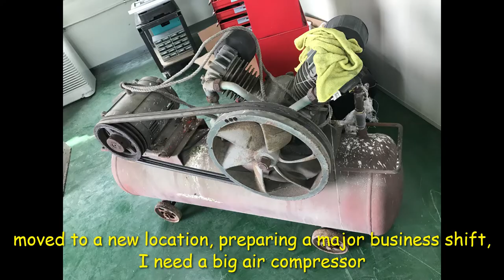5HP air compressor - complete rebuild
reviving a scrap-yard quality machine, took some hard labor and serious amount of time :p